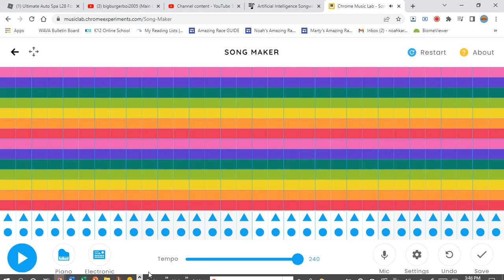Trying out Chrome Music Lab